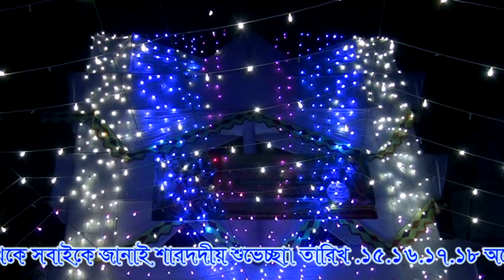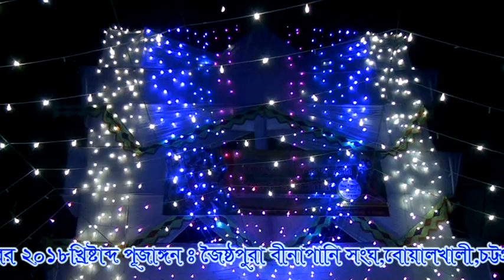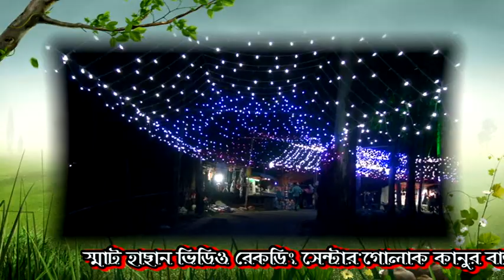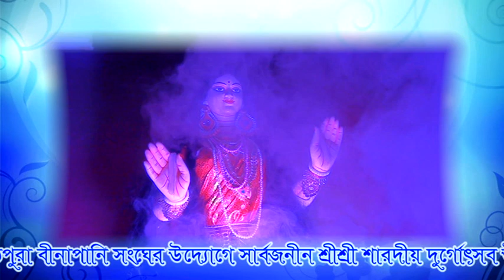Adul kanti chowdhury . P7 Durga Puja 2018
Adul kanti chowdhury . Durga Puja 2018